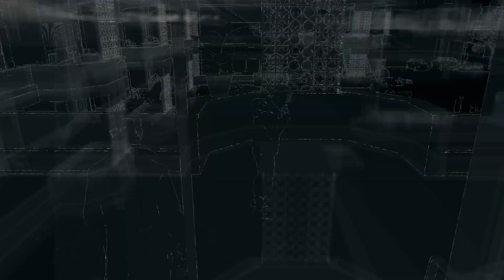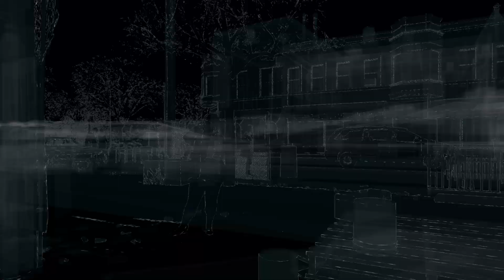Let's Play Watch Dogs #002 | Verbrechen verhindern [HD+]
«WATCH DOGS»
Open World Adventure von Ubisoft

Kommentiertes Gameplay mit Ich.LP

Viel Spaß!
LG Ich